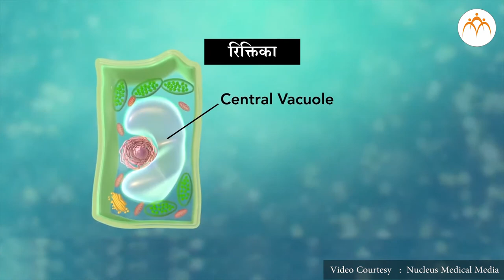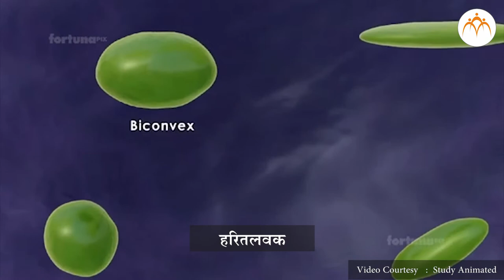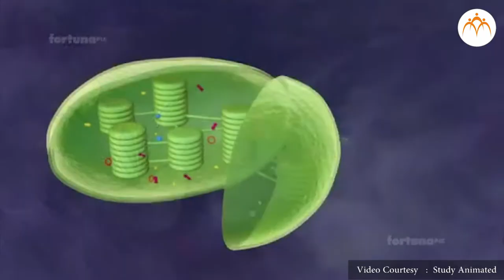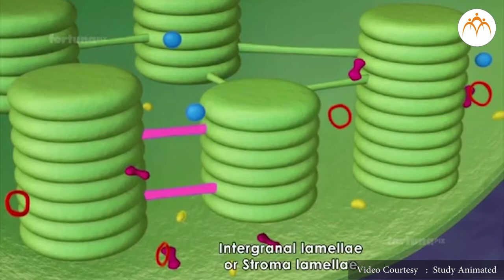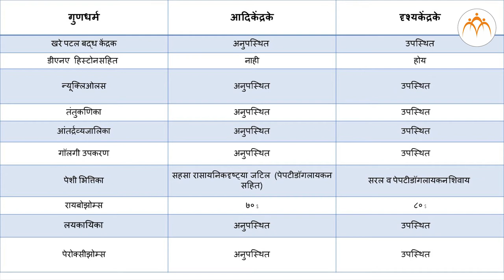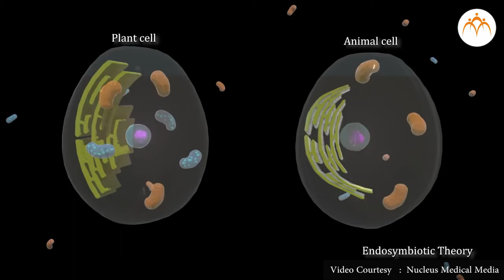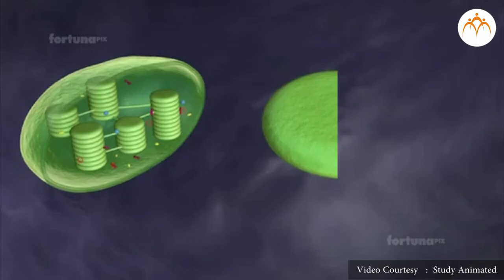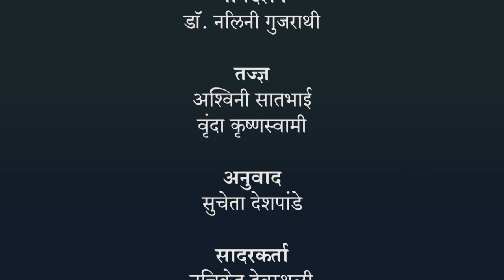पेशी अंगक भाग - 2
पेशी आणि पेशी अंगके, पेशी अंगक भाग - 2, 8th,Science,Jnana Prabodhini,Maharashtra Board,